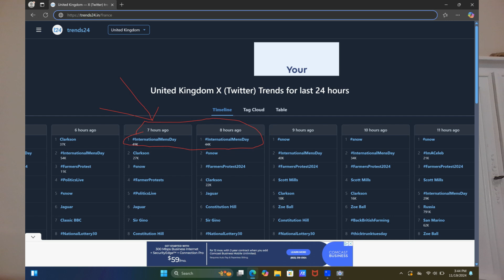Is internationalmensday losing steam?